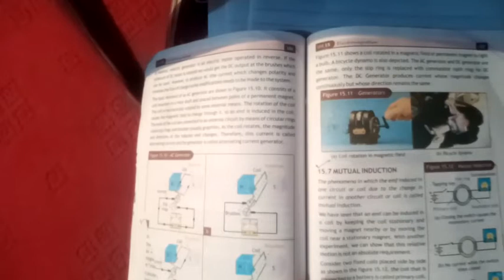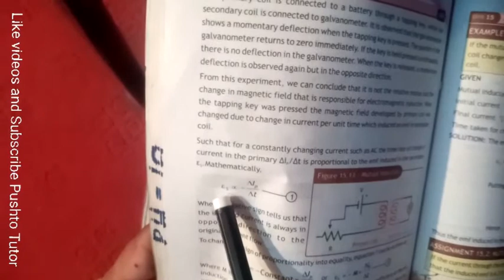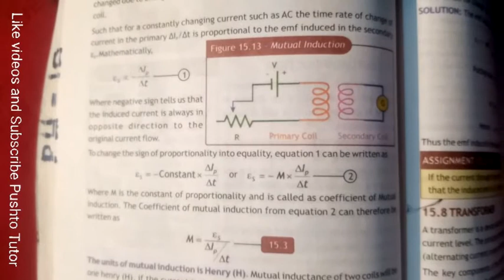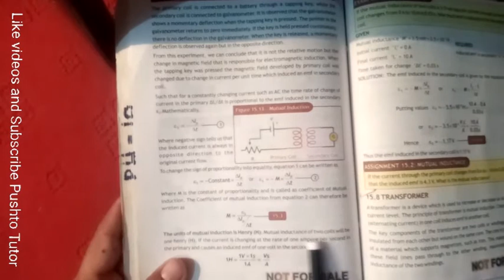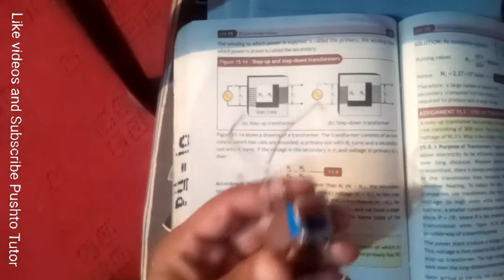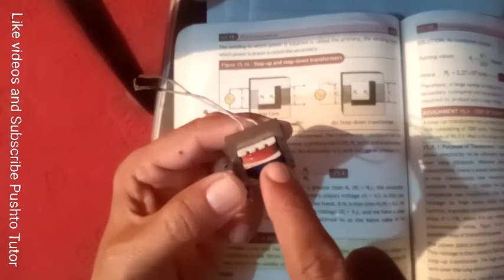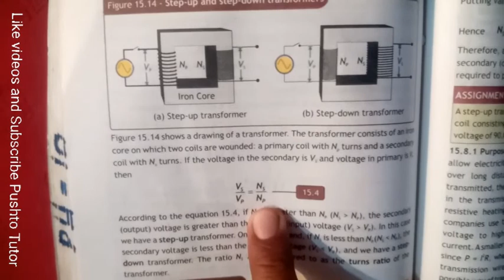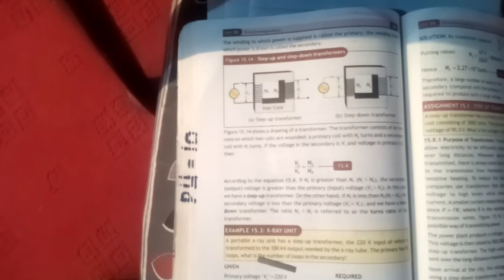Mutual induction , Transformer , class 10 physics, pushto tutor tech, Kpk textbook, Lec 82 ,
In this video the students of class 10 Physics will learn about the topics in unit 15 ElectroMagnetism

pushto tutor
kpk textbook
shah khalid